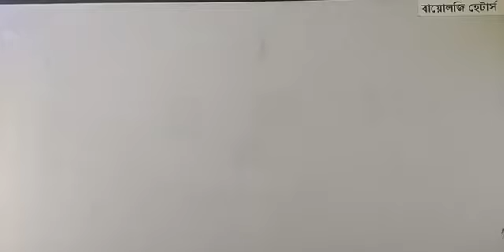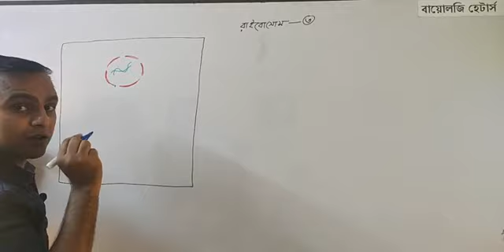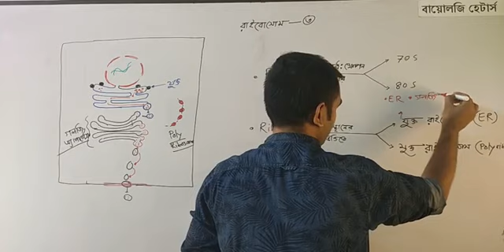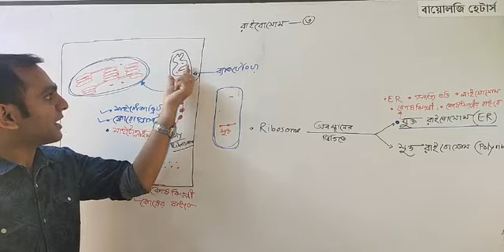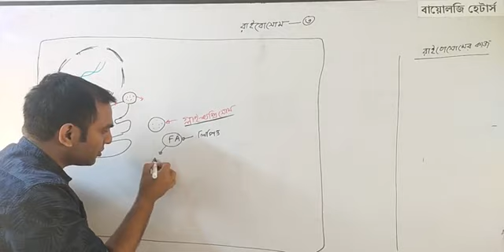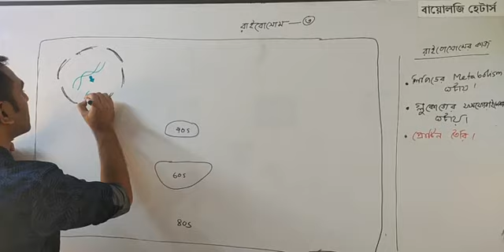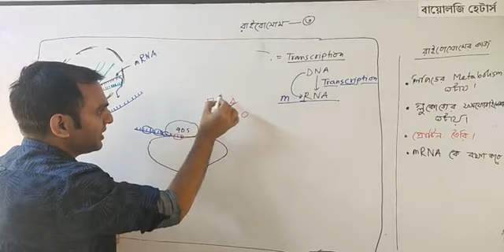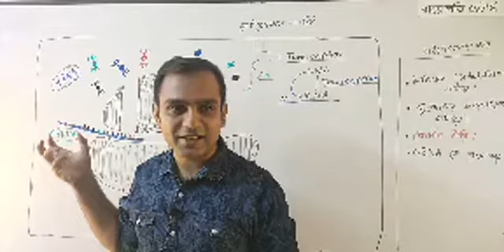যুক্ত ও পলিরাইবোসোম (Attached and free Ribosome) | Series Lecture 3 | Dr. Razib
৩। তথ্য ও ভর্তিঃ 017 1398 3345